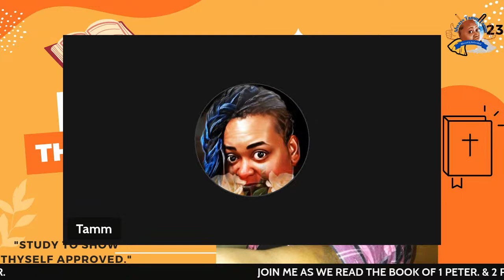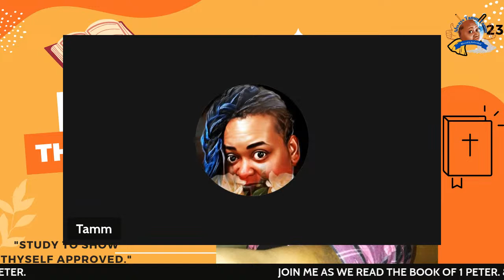1 PETER CHAPTERS 4 & 5 *NEW LIVING TRANSLATION*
Encouraging Talks is designed as a safe place where each week is a new topic pertaining to ourselves as parents and to our children. They are the next generation. Let us stand up now more than ever to be sure they have everything they need MENTALLY to take on this thing called life!

💙I am a 36 year old woman of Christ who is thriving in the assignment that God has on my life. I am here to motivate and encourage you to be yourself no matter where you are in life. Remember to put God in control of every piece of your life as you flourish into your true self. Mega love, always!

Connect to my first channel below. Daily motivations include cooking , cleaning, natural hair, vlogs and kingdom building.

 Follow me on all platforms here:
Instagram Always Tamm Tamm 💙 (@alwaystammtamm)

“Remember, be true to yourself, cause if you can` t be true to yourself, you can`t be true to nobody else.” -Tamm Tamm

GOD BLESSED ME TO BE A MOTIVATION TO YOU.